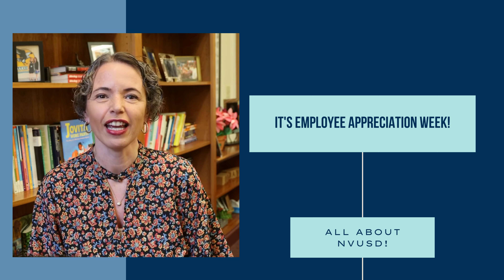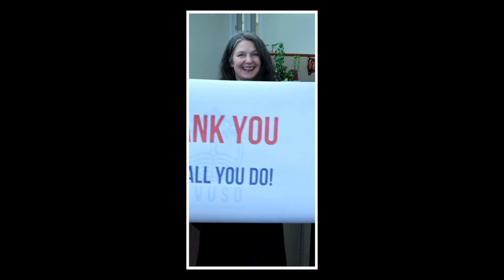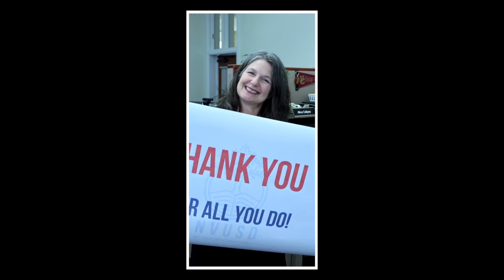All About NVUSD: Vol. V Happy Employee Appreciation Week!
Welcome to our video series All About NVUSD from Superintendent Dr. Rosanna Mucetti! This week, Dr. Mucetti celebrates NVUSD staff. Check it out!

If you would like subtitles, click the "CC" button in the bottom right corner of the video. Do you need them translated? Click the gear next to the "CC" button in the bottom right corner of the video, click the word "subtitles", click "auto translate" and then select the language you need for the subtitles.